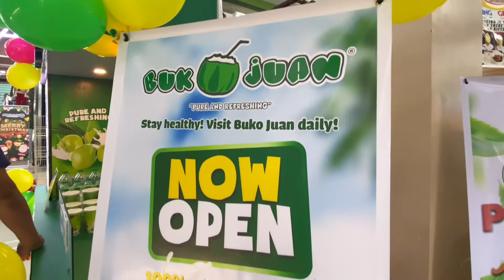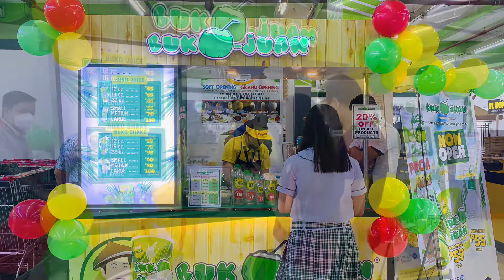BUKO JUAN @ DiviMart GMA, Cavite 🎉